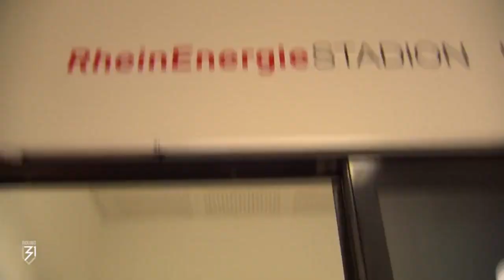Football show match SK-gaming vs Virtus.pro Round 31. Футбольный шоу матч VP Вилат и Виктор Гусев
Сегодня 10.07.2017 прошло необыкновенное событие, футбольный матч между киберспортивными командами по CS:GO SK-Gaming и VIRTUS.PRO.
► Успей на распродажу качественных футболок, худи, свитшотов с принтами на тему CS:GO и DOTA2 и киберспортивной атрибутикой!

💼 РЕКЛАМА (пре/пост-роллы, описание) за разумные 💵
 деньги и СОТРУДНИЧЕСТВО, писать на почту: ✉